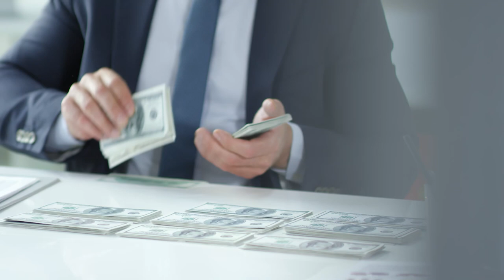Cheap vs Expensive Travel (2024)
Travel can be expensive. So join me as we go through some of the most sought after travel locations and their cheaper counterparts which are exponentially more affordable. From Dubai to Belize we go through some great travel spots and pinpoint which ones are fairly priced for the experience.

Time Stamps
0:00 Intro
0:21 Dubai
2:30 Bahrain
4:38 Bora Bora
7:14 Belize
9:50 Outro

Music from Uppbeat (free for Creators!)